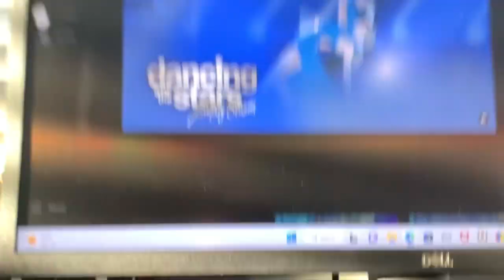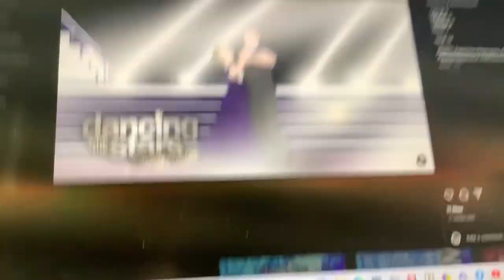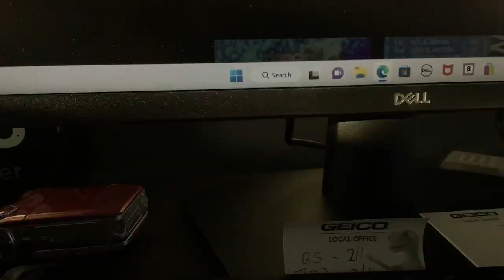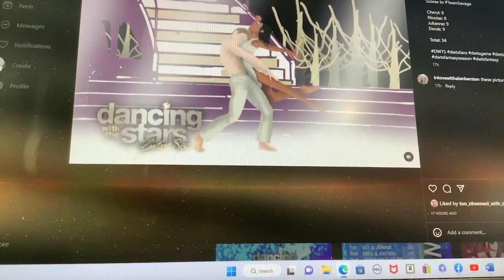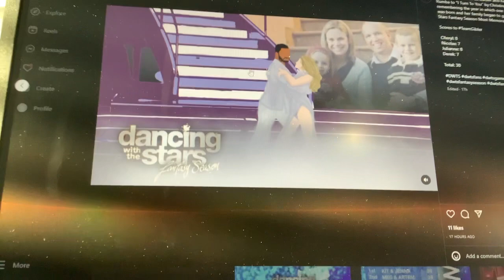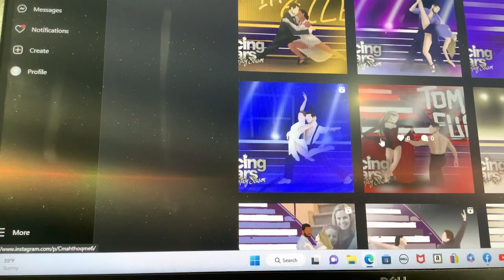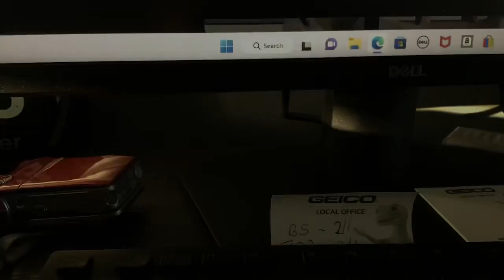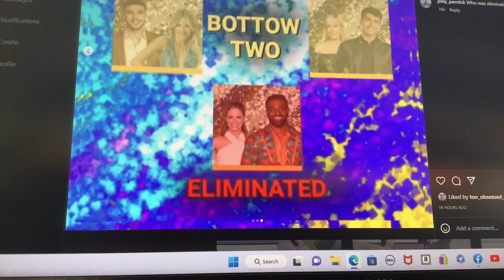Dancing With The Stars Fanmade S1E4b Most Memorable Year Night